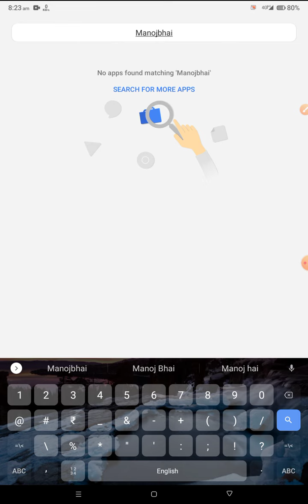How to solve nickname already exists problem | Nickname already exists problem solve free fire max